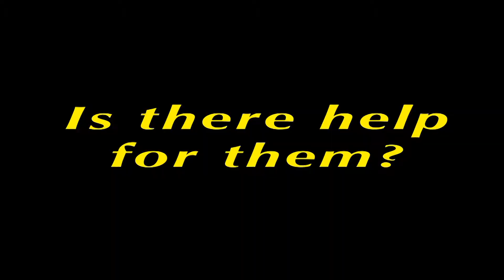Homeless Documentary cut 2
Full version of student documentary film about homlessness